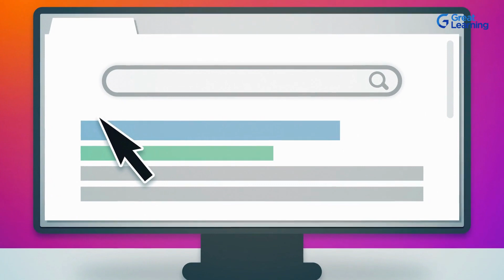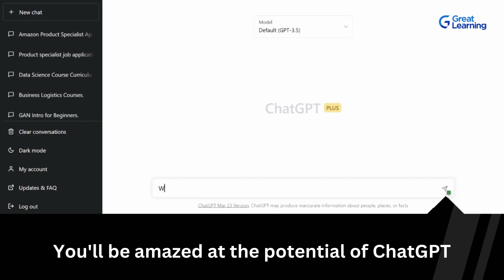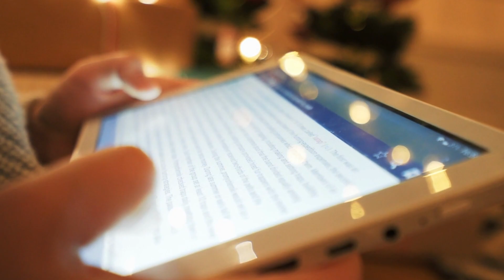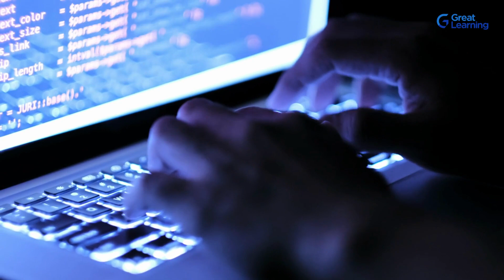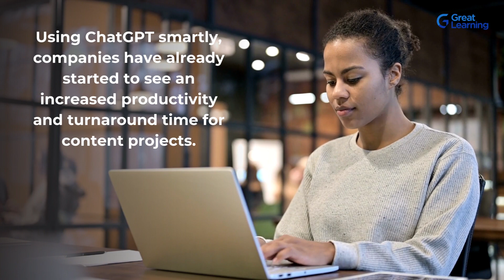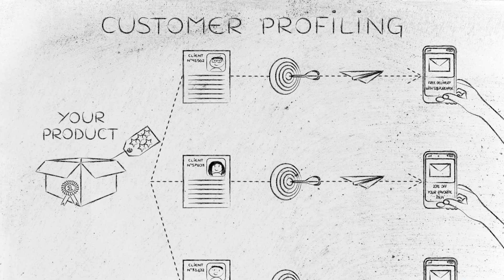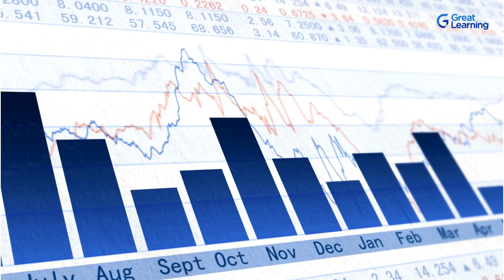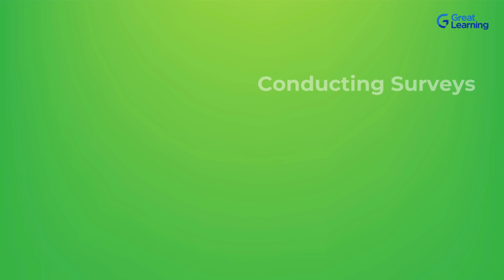Is AI coming for human jobs? |Which jobs are most likely to get automated?|Will ChatGPT replace you?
Will AI replace you in your current job? May be, may be not. This is a question that is lurking in most our minds currently, and all of us want to find out what the true potential of AI currently is and where things will be over the next 10 years.
Watch this video to find out which jobs are most likely to get automated over the coming years and which ones probably cannot be replaced by AI ever.
You won’t wake one morning to find that you don't have a job. The transition is going to be gradual and industries will go through exhaustive trials with AI alongside human labour. However, automation will open up new job roles in every industry and every professional will need to adapt to new roles or upskill themselves, to stay relevant in the job market.
If you want a career in Artificial Intelligence or Machine learning, check out our program
For free courses on how Chatgpt can be used for automation in different domains check out the links below -

⚡ About Great Learning Academy:
Visit Great Learning Academy to get access to 1000+ free courses with a free certificate on Data Science, Data Analytics, Digital Marketing, Artificial Intelligence, Big Data, Cloud, Management, Cybersecurity, Software Development, and many more. These are supplemented with free projects, assignments, datasets, quizzes. You can earn a certificate of completion at the end of the course for free.